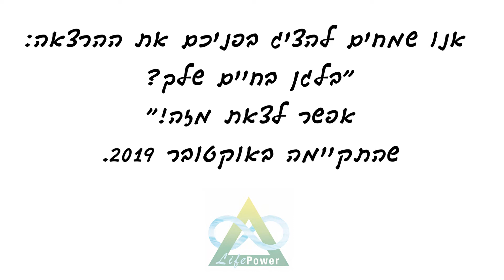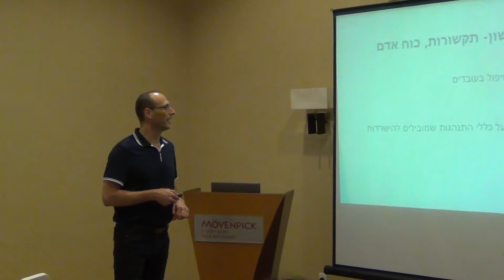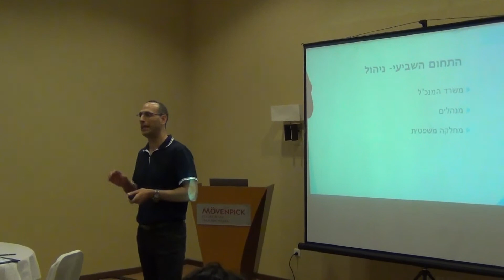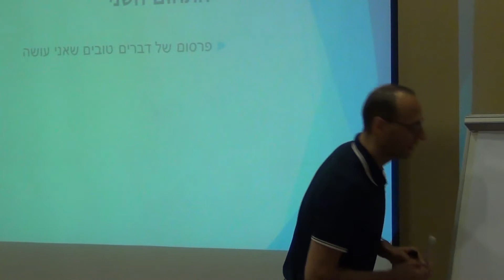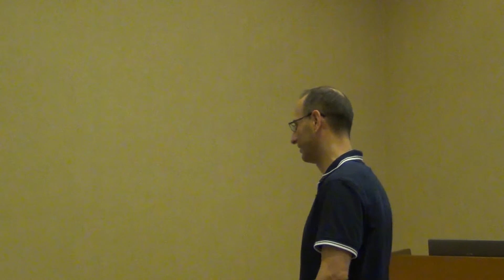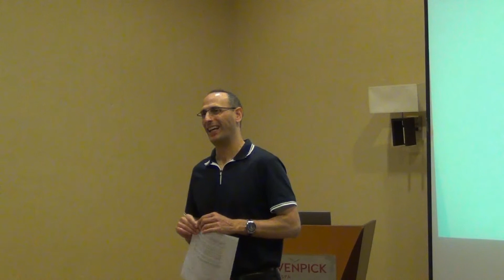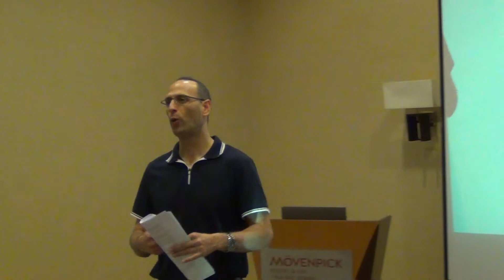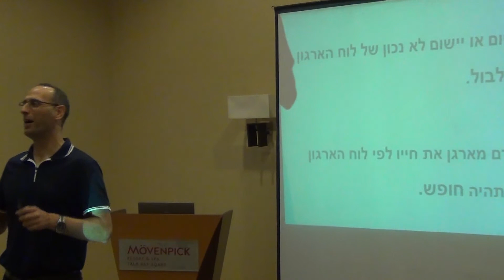איל בהראצה: בלגן החיים שלך? אפשר לצאת מזה!